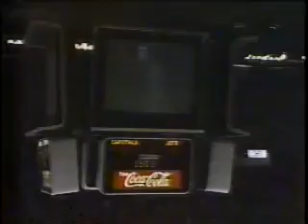Jets vs. Capitals, March 14, 1989 (1st Period)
Winnipeg Jets vs. Washington Capitals from March 14, 1989 (first period).